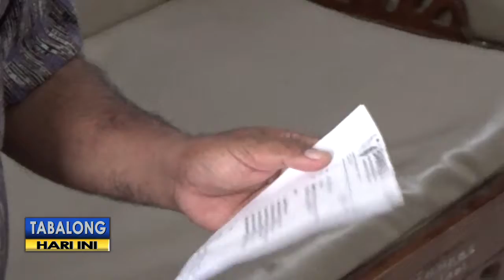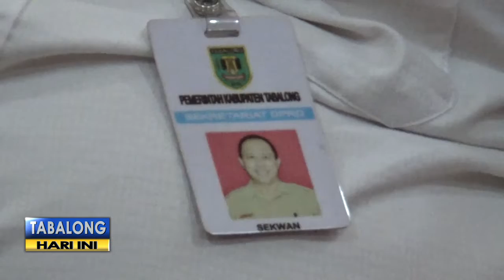Bawaslu Imbau Calon Legislatif Petahana Tidak Salah Gunakan Masa Reses